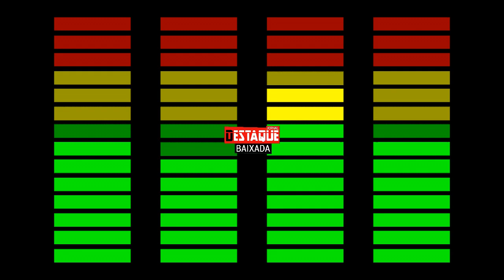Aprovado projeto que adianta para segunda-feira feriados que caírem entre terça e sexta